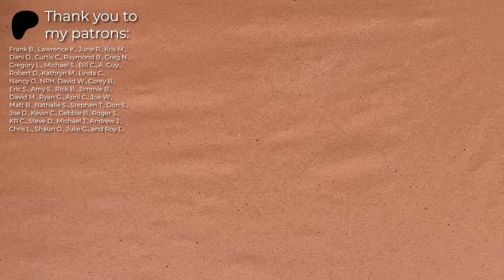DIY Plug-In LED Jack-O'-Lanterns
Forgetting to turn off your battery-powered tea lights can be a huge pain and costly, so in this video, I'll show you how I converted our jack-o'-lanterns to run off our 12-volt RCA jack system.

Do you enjoy these videos and want to help grow the channel?

MATERIALS:
(please note: Amazon sellers may change the products sold via these links without notice)
Eagle Eye LED bulbs (amber/yellow)
Cantex 1/2" Box Adapter ($0.90 at Home Depot)
4" Round Blank Cover Plate
3/4" Washer (with 1/2" opening) -
Male RCA Connector
LED Flicker Module